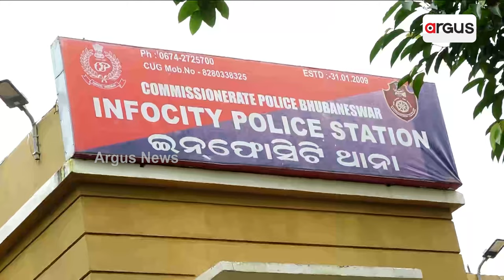ଓୟୋ ରୁମରୁ ସ୍ବାମୀଙ୍କୁ ରଙ୍ଗେ ହାତ୍ ଧରିଲେ ପତ୍ନୀ || Husband || OYO || Bhubaneswar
ସ୍ବିଗି ଧରାଇଲା ସ୍ବାମୀଙ୍କ କାଣ୍ଡ । ଓୟୋ ରୁମରୁ ସ୍ବାମୀଙ୍କୁ ରଙ୍ଗେ ହାତ୍ ଧରିଲେ ପତ୍ନୀ । ଷ୍ଟିଙ୍ଗ ଅପରେସନ କରି ଓୟୋ ହୋଟେଲରେ ପୋଲିସ ଧରି ପହଁଚିଲେ ପତ୍ନୀ । ରୁମ ଭିତରୁ ଦୁଇ ବଙ୍ଗୀୟ ଯୁବତୀଙ୍କ ସହ ରେଡ ହ୍ୟାଣ୍ଡରେ ଧରା ପଡିଲେ ସ୍ବାମୀ । ସ୍ବାମୀ ଅଭିନବ ସିଂଙ୍କ ସହ ଦୁଇ ବଙ୍ଗୀୟ ଯୁବତୀ ଇନଫୋସିଟି ଥାନାରେ ଅଟକ ।